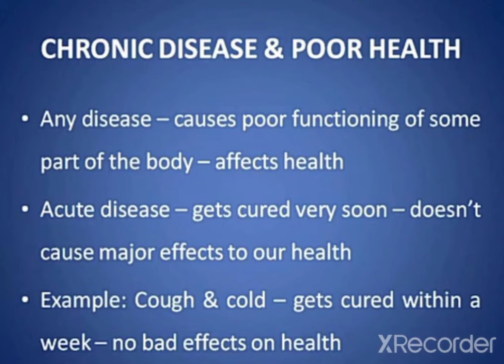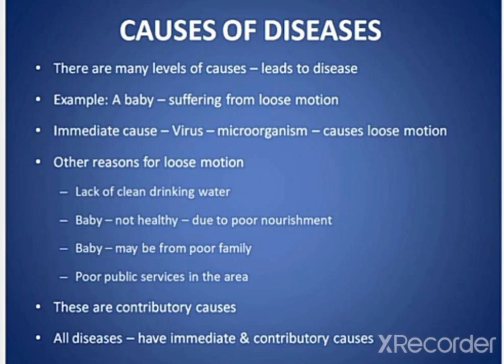why do we fall ill chapter 13 class 9 NCERT syllabus 👍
chronic disease and poor health, causes of diseases